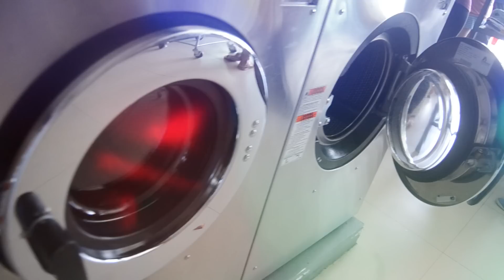24 hours taking care of my brother CHALLENGE (ASD CHILD)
Hi guys... this vlog is about my brother who has an AUTISM SPECTRUM DISORDER, I challenge myself to take care of him for 24 hours as having a sibling with ASD is really a challenging task. I love my brother so much and whatever he is I will love him FOREVER!